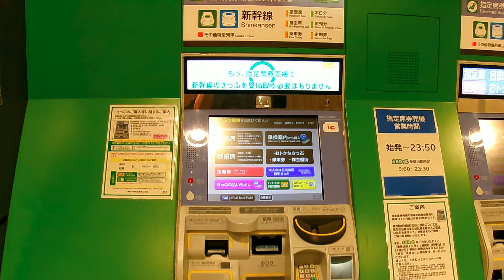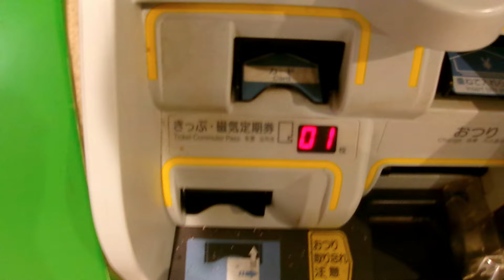サンキュー♥ちばフリーパスを手持ちのSuicaで指定席券売機で購入【西船橋駅】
サンキュー♥ちばフリーパスは、期間限定で千葉県のJRや一部の私鉄に2日間乗れる乗りごたえあるキップです。
都区内発とフリーエリア内発があり、
都区内発：大人4,790円
フリーエリア内発：3,970円
となっていて、JRの他に国府台以東の京成線、矢切以東の北総線、流鉄、新京成線、小湊鐡道、いすみ鉄道、銚子電鉄、東京湾フェリーなど様々な乗り物に乗れます。

利用期間は
2024年9月1日～10月31日（発売は10月30日まで）
2025年1月4日～2月28日（発売は2月27日まで）
で、平日土休日問わず利用できます。

フリーエリア外からフリーエリア内の切符を購入するならば、総武線は市川、常磐線は松戸、武蔵野線は南流山が入り口です。
フリーエリア及び横須賀線久里浜（都区内発は都区内）の主なJR駅の指定席券売機で発売されます。
私鉄駅では発売されないので要注意です。
JRの自動改札機は通れるが私鉄の自動改札は通れないので、これも気を付けたいです。

この動画では、サンキュー♥ちばフリーパスを西船橋駅指定席券売機で手持ちのSuicaで購入した様子を公開します。
購入の参考にしてください。
（駅や機種によって購入方法は変わる場合があるのでご了承ください）

サンキュー♥ちばフリーパス